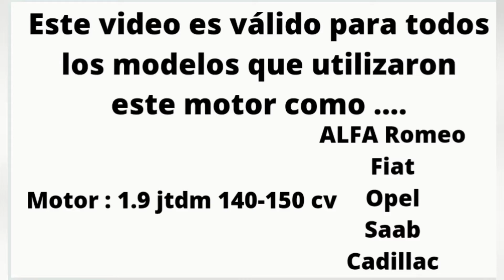Limpieza Válvula EGR. Motor 1.9 Jtdm--Cdti--Tid--Ttid--D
En este video-tutorial, os enseño a limpiar la válvula EGR del motor 1.9 Jtdm también utilizado por Fiat, Opel, Saab o Cadillac.